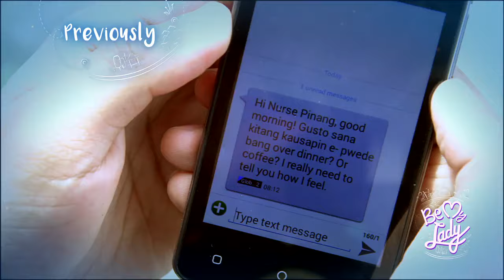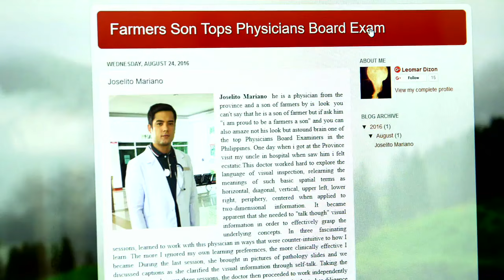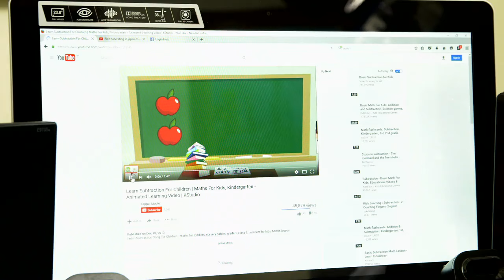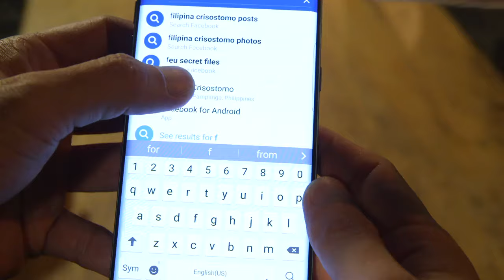Full Episode 86 | Be My Lady English Dubbed